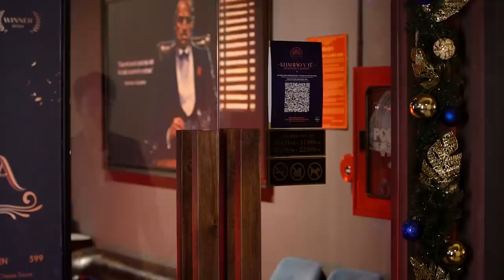Khi Kaity Nguyễn, Hoàng Dũng, Phương Nam đối mặt với vấn nạn body shaming | BAR STORIES TẬP 40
Khi nghĩ đến GenZ chúng ta thường nghĩ đến sự bứt phá, vượt qua những giới hạn, liều lĩnh, dám thử thách bản thân để tạo nên sự khác biệt. GenZ cũng là thế hệ được sinh ra và lớn lên cùng sự phát triển của công nghệ và mạng xã hội. Vì vậy team Dustin On The Go quyết tâm “bắt cóc“ bằng được những vị khách mời là đại diện của thế hệ Z đến từ các lĩnh vực giải trí khác nhau: diễn viên điện ảnh Kaity Nguyễn, ca nhạc sĩ Hoàng Dũng, và diễn viên hài độc thoại Phương Nam đến từ nhóm Saigon Tếu.

Hoàng Dũng 27 tuổi – sở hữu 1 album đầu tay mang tên ‘25’, 2 concert cho riêng mình ở Hà Nội
và TP. Hồ Chí Minh, đạt giải thưởng Gương mặt mới xuất sắc tại giải thưởng Làn Sóng Xanh.

Kaity Nguyễn 23 tuổi – cô gái bạc tỷ của showbiz Việt, bỏ túi các vai diễn quan trọng
trong ba bộ phim đạt doanh thu “khủng” của phòng vé Việt: Em chưa 18 (2017) -
 Hồn papa da con gái (2018), Tiệc trăng máu (2020), và mới nhất là Gái già lắm chiêu 5.

Phương Nam là một trong những gương mặt được dân mạng ưu ái nhất, là
1 trong 4 founder của nhóm hài độc thoại Saigon Tếu, ngoài ra Phương Nam là một trong những thành viên sở hữu khá nhiều video viral trên mạng xã hội.

Team Dustin On The Go hy vọng buổi trò chuyện cùng những đại diện của thế hệ GenZ này sẽ mang đến một nguồn năng lượng tích cực cho khán giả để chuẩn bị chào đón một năm mới tràn đầy hứng khởi.

Xin chân thành cảm ơn những người bạn đồng hành trong Bar Stories tập 40 :
-       Andros Asia – thương hiệu chuyên cung cấp nguyên liệu trái cây dùng để làm bánh và pha chế.
-       Nhà hàng theo phong cách ẩm thực châu  u: The Dome Dining & Drinks – Lầu 2, số 2 Đồng Khởi quận 1.
-       Maybe - hệ sinh thái mạng xã hội.

Công thức Cocktails :

HANOIAN (Hoàng Dũng)
40ml ANDROS Chunky Bưởi Đỏ & Yuzu
40ml Vodka
10ml Cointreau
20ml nước chanh
Lắc với đá
Trang trí chanh sấy

THƠM DỨA! (Phương Nam)
40ml ANDROS Chunky Dừa & Lá Dứa
50ml Rum
20ml nước chanh
Lắc với đá
Phủ lớp kem sữa tươi

18 (Kaity Nguyễn)
30ml ANDROS Chunky Nho Chuỗi Ngọc
45ml Whisky
20ml nước chanh
1 lòng trắng trứng
Lắc khô
Lắc với đá
Trang trí búp hoa hồng khô, kẹo mút

CREDITS:
Sáng Tạo – Creative | Richard Vũ
Sản Xuất - Production | Dustin Phúc Nguyễn
Kể Chuyện - Host | Dustin Phúc Nguyễn
Biên Tập – Scriptwriting | Minh Thư
Quay Phim - Cinematography |1987 Team, Trí Trương
Nghệ Thuật – Art | Alvin Nguyễn
Hậu Kì – Postproduction | Bảo Bình
Hoà  m – Music Mix | Michael Choi, Benjamin James
Thiết Kế Logo – Logo Design | Simon D Phan
Nhiếp Ảnh – Photography | Tuấn Trần, Harry Vũ
Xin cảm ơn đặc biệt: Sơn Trần